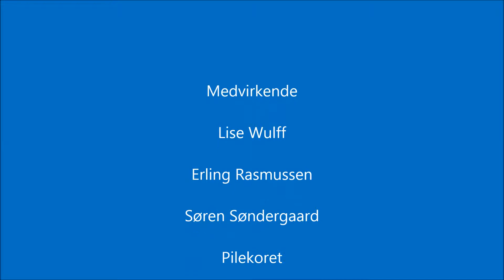ParkinsonCafeen i Rudersdal